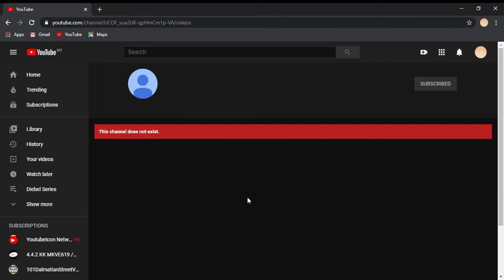Just Great! MediaHeatherGeneratorVideoEditor716 closed her account forever!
If you still hate her, your opinion is respected!